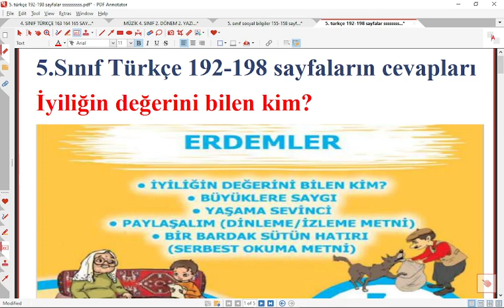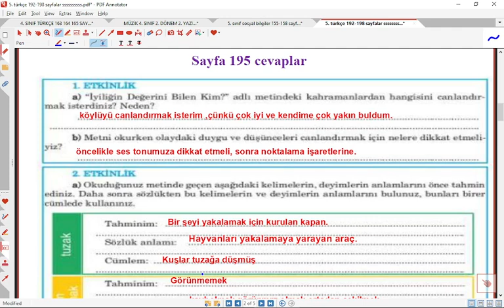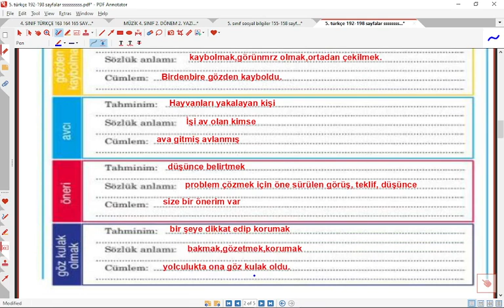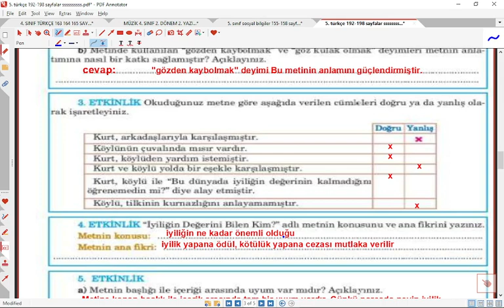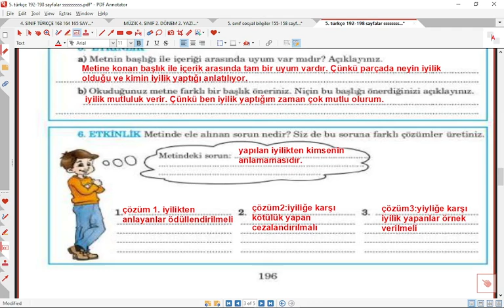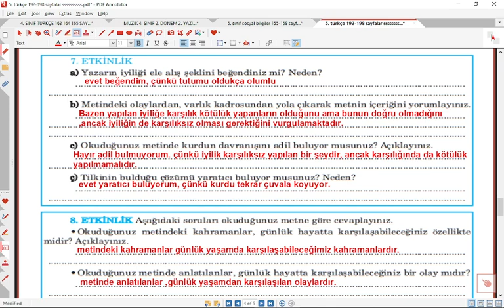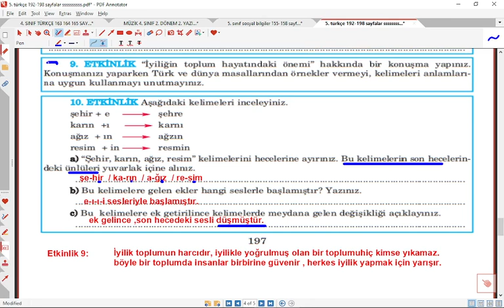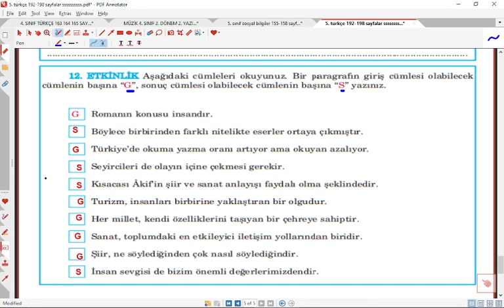5. sınıf türkçe ders kitabı 192 195 196 197 198 sayfaların cevapları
5. sınıflara ait tüm ders kitaplarının etkinlik, konu değerlendirme, deney,hazırlık çalışmalarına ait cevap ve çözümler örnekleri ile kanalımızda yayınlanmaktadır.
Ayrıca 5. sınıfların tüm derslerinin yazılı soru çözüm ve örnekleri de eğitimhane youtube kanalında paylaşıma açılmış ve güncellenerek devam etmektedir.
5. sınıf türkçe ders kitabı 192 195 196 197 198  sayfaların cevapları,
, 5. sınıf türkçe ders kitabı cevapları,5. sınıf türkçe ders kitabı etkinlik cevapları,meb yayınları,eğitim,2022,eğitimhane youtube, @Eğitimhane Youtube ,@ödevci amca,anıttepe yayıları,
5. sınıf türkçe ders kitap çözümleri,5. sınıf türkçe ders kitabı 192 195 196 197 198 sayfaların cevapları eğitimhane youtube,
5. sınıf, türkçe, ders, kitabı ,192, 195, 196 ,197 ,198  ,sayfaların ,cevapları